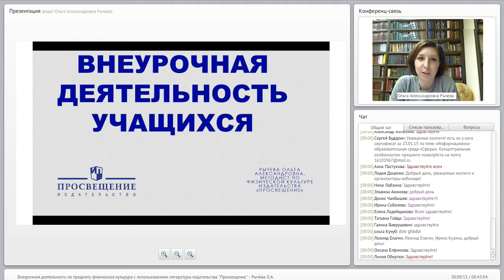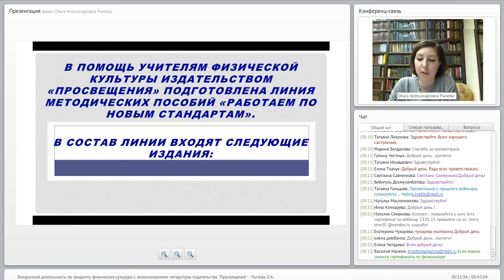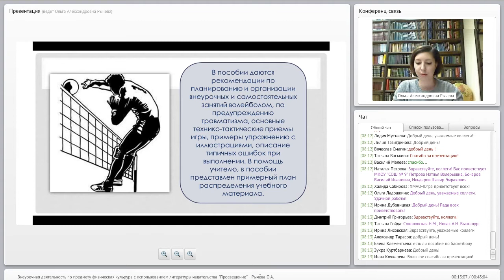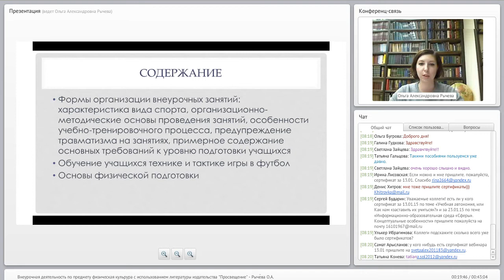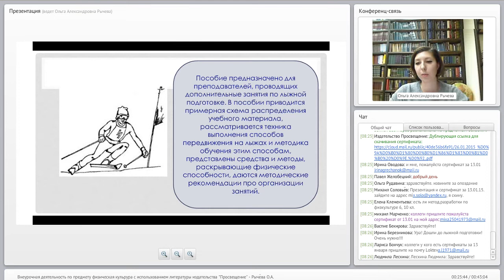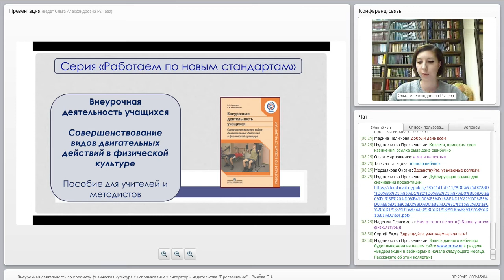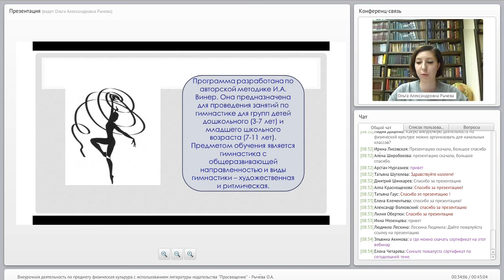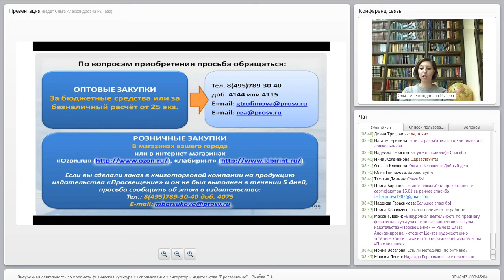Внеурочная деятельность по предмету "Физическая культура"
Внеурочная деятельность по предмету физическая культура с использованием литературы издательства «Просвещение»
 Рычева Ольга Александровна, методист Центра художественно-эстетического и физического образования издательства «Просвещение».